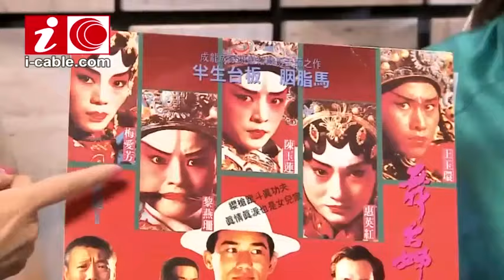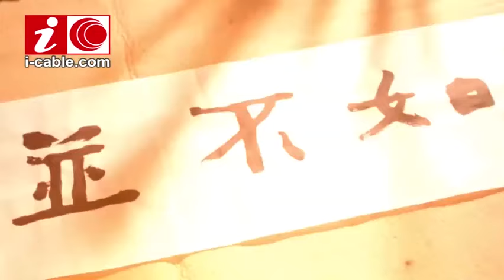2015-11-29 陳玉蓮 Idy Chan 訪問 往事並不如煙 黎燕珊 Eva Lai 王玉環 Agassi Wang